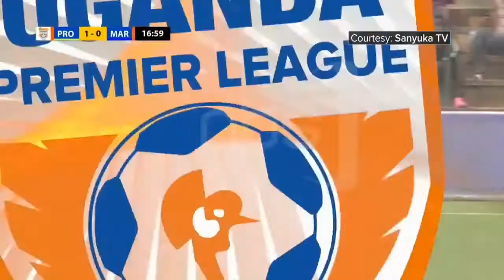STEVEN Mukwala Goal Toll 2019-2020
STARTIMES UGANDA PREMIER LEAGUE SEASON 2019-20